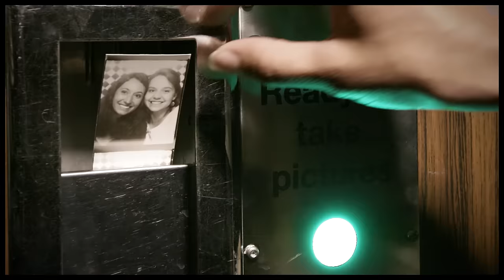klangberlins Folge 9 - Photoautomat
klangberlins – die Hommage an Berlin vom Konzerthausorchester Berlin

Der knatternde Trabbi an der Goldelse, das „Düü-düü-düü“ der S-Bahn-Tür, die brutzelnde Currywurst in Kreuzberg, das Tröten von Victor im Zoo oder das beruhigende Tuckern der Spreedampfer – die Geräusche und Klänge Berlins sind einzigartig und unnachahmlich! Wirklich?

Das Konzerthausorchester Berlin, inmitten unserer Stadt zu Hause, verleiht der pulsierenden Metropole seinen ganz eigenen Soundtrack. Zum Hinhören, Wiedererkennen und dann neu Entdecken!

Idee: Konzerthaus Berlin
Regie: Boris Seewald
Komponisten: Michael Edwards & Christian Tschuggnall
Tonmeister: Philipp Nedel
Director of Photography: Christoph Valentien
Produzenten: Bernhard von Hülsen & Maria Willer
3B Produktion

--- english version ---

Konzerthausorchester Berlin pays tribute their city of Berlin

Listen to the sizzling of the famous Berlin Currywurst, the snorting hippo in the Berlin zoo or the sound of Christopher Street Day as you have never before. 13 Videos in total capture key moments of the city and show how the orchestra imitates characteristic sounds of Berlin in a surprising and humorous way.

Director & Editor: Boris Seewald
Producer: Bernhard von Hülsen & Maria Willer/3B-Produktion
Composition: Michael Edwards & Christian Tschuggnall
Sound Engineer: Philipp Nedel
Making-Of-Clip : Mia Meyer
Idea: Elena Kountidou (Head of Communications, Konzerthaus Berlin)